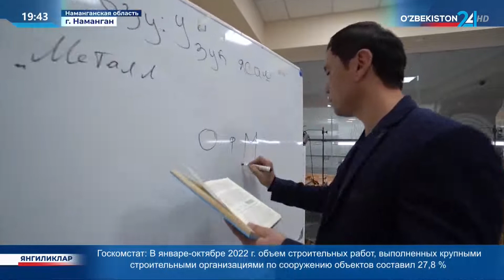Развитие ювелирной промышленности в Наманганской области